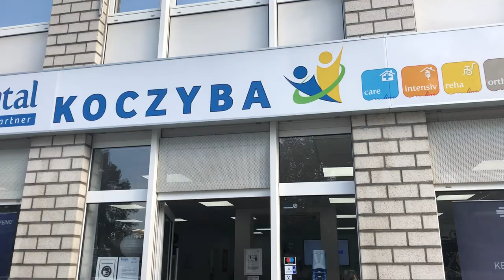Happy Birthday lieber Chef!